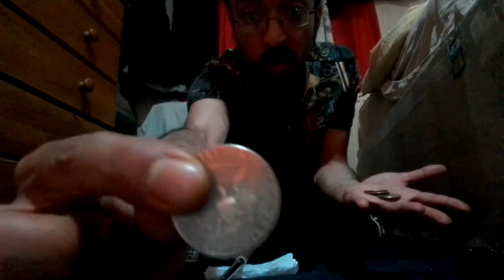KlaA C GlaA C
Dante'DeluXe sleight of hand artist 2020